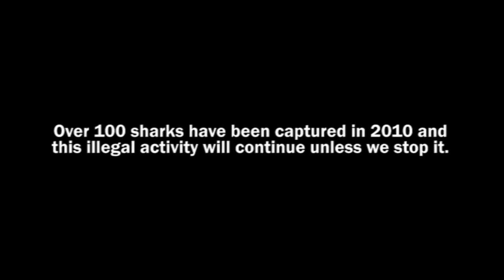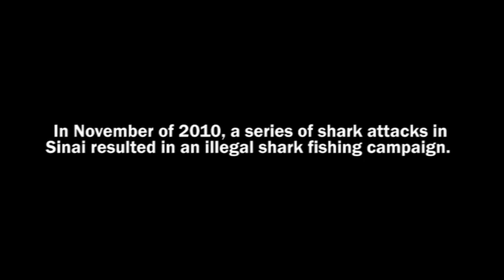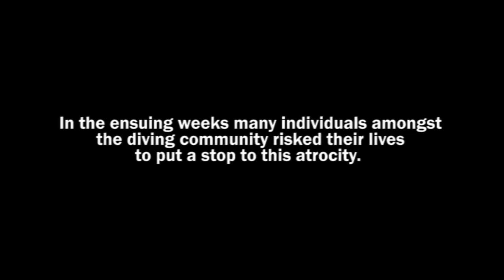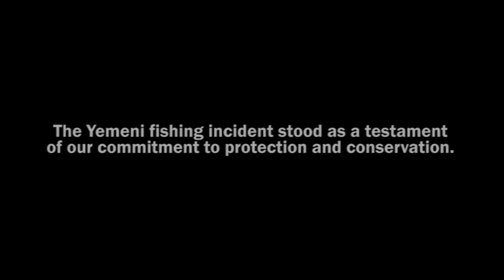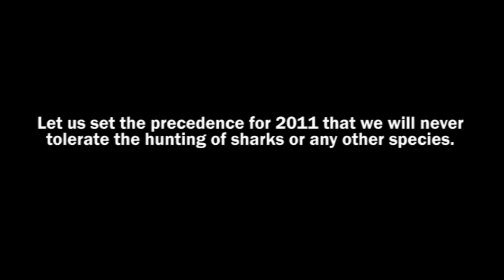HEPCA's Shark Protection Campaign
The fishing of sharks has been illegal in Egypt since 2008, yet the practice continues - in some severe cases by the very same authorities that are supposed to be protecting sharks. Lack of enforcement and just plain ignorance is causing untold damage to one of the Red Sea's most valuable species.